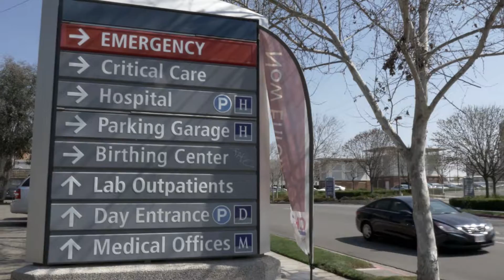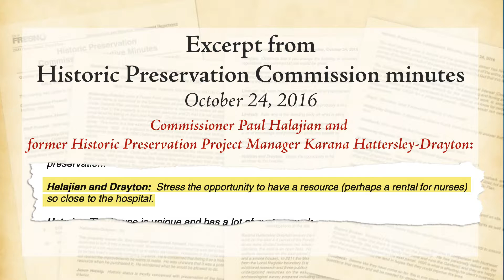GV Wire: City's History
For many years, the term “Business Friendly Fresno” has been heard at City Hall in an effort to make it easy to expand the economy. But red tape and roadblocks from a city commission is preventing one man from turning a dilapidated home, into a café.